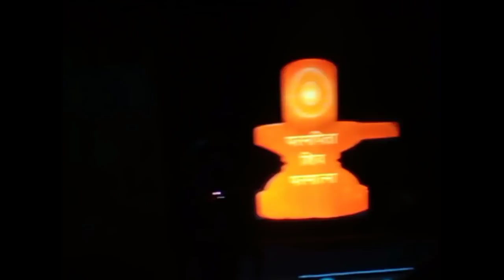ನಮ್ಮ ಮನೆಯ ಶಿವರಾತ್ರಿ ಹಬ್ಬದ ಸಂಭ್ರಮ//ನನ್ನ ಸಬ್ಸ್ಕ್ರಿಬರ್ ಸಿಕ್ಕಾಗ?//mahashivratri vlog.